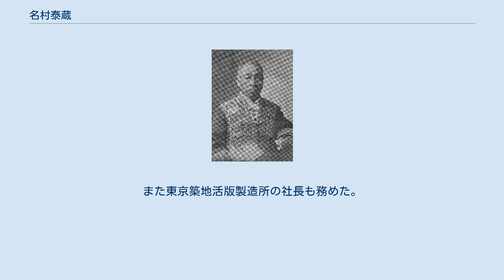名村泰蔵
名村泰蔵 名村 泰蔵（なむら たいぞう、天保11年11月1日（1840年11月24日） - 明治40年（1907年）9月6日）は、日本の検事、判事、貴族院勅選議員。
 長崎出身。
北村元次郎と名乗っていたが、名村元義の養子となり、泰蔵と改めた。
名村家は代々阿蘭陀通詞を継承した家柄であったため、オランダ語を学び、さらに英語・ドイツ語・フランス語も学んだ。
1867年（慶応2年）、パリ万国博覧会に派遣された徳川昭武に随行した。
 1869年（明治2年）、仏学局助教に任命され、1872年（明治5年）には司法省に入り理事官となった。
司法省のヨーロッパ視察団の一員となったが、このときギュスターヴ・エミール・ボアソナードの知遇を得、ボアソナード招聘に尽力した。
その後、翻訳課長、治罪法草案審査委員などを歴任し、1880年（明治13年）には太政官少書記官を兼任した。
 1881年（明治14年）、司法権大書記官となり、参事院員外議官補に任命された。
翌年、司法大書記官に昇進した。
1886年（明治19年）、大審院検事長に就任。
1892年（明治25年）には大審院長心得に任命され、翌年まで務めた。
 1894年（明治27年）1月23日、貴族院議員に勅選された。
また東京築地活版製造所の社長も務めた。